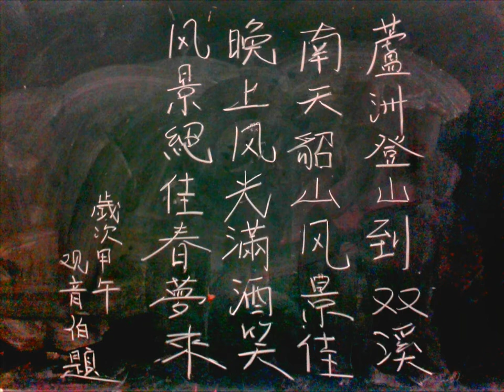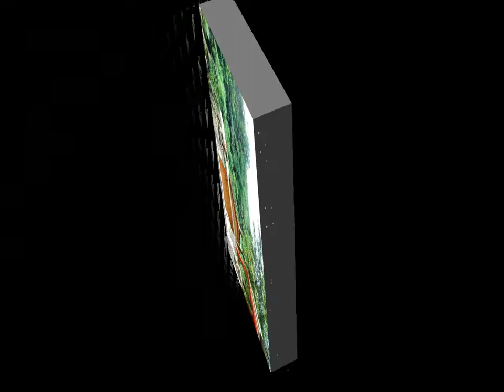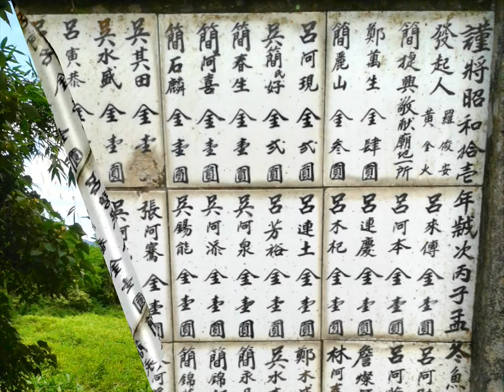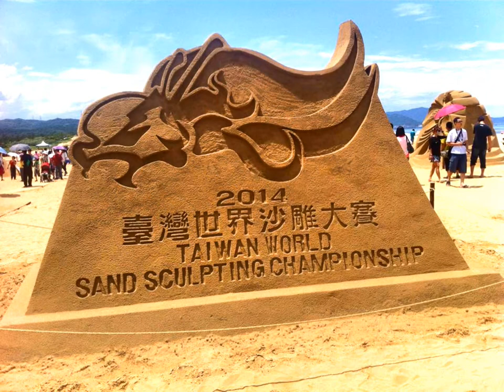登山全紀錄 (7) DVD ~~2014年 5月10~11日雙溪南天宮露營~~福隆賞沙雕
蘆洲登山隊 5月10~11日雙溪南天宮露營~~福隆賞沙雕